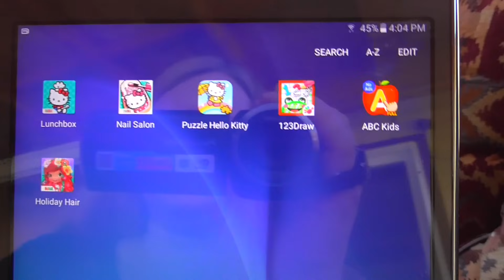ВОПРОС -ОТВЕТ 12 лет жизни в Америке -МОИ впечатления-МИНУСЫ и ПЛЮСЫ жизни в США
Отвечаем на вопросы зрителей. Что нравится в Америке, что не нравится. Как все было. Как адаптировались в США. Америка или Россия. На каком языке думают дети. Английский или русский. Как быстро выучить английский. Наша жизнь в Америке, где лучше?